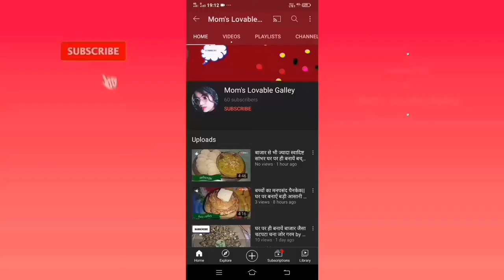pua (गुलगुला) पुआ बनायें बाजरे के आटे से,सर्दियों में फायदेमंद by moms lovable galley